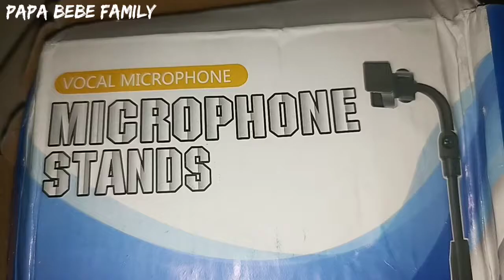Stand Handphone Murah meriah Cuy⁉️ 7ribu Doang!!! Cek link di deskripsi⁉️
Assalamu'alaikum